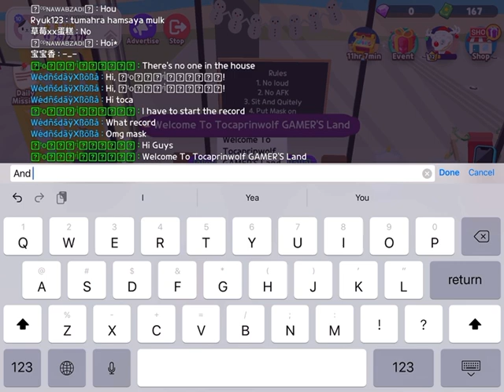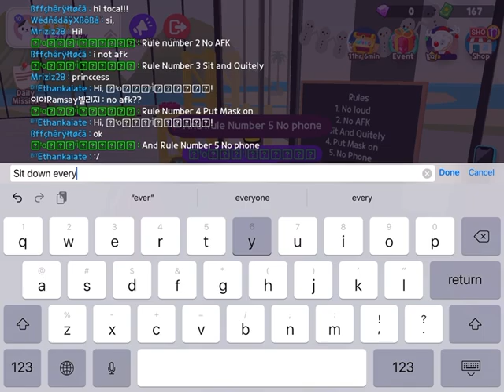We have 5 Rules in PLAY TOGETHER Video Tocaprinwolf GAMER’S Land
We have 5 Rules in Play Together